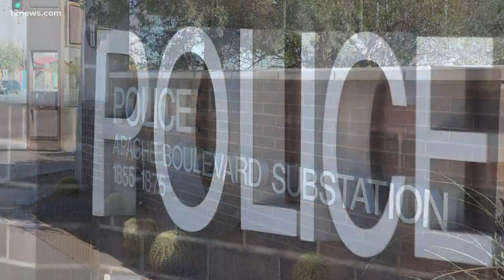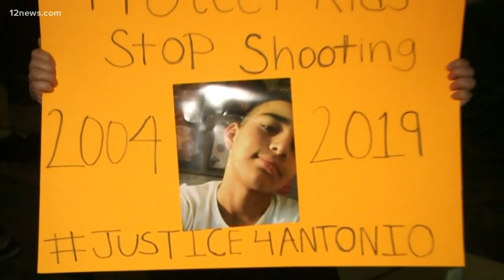Maricopa County attorney says Tempe officer who shot and killed 14-year-old won't be charged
Antonio Arce was shot and killed by former Tempe Officer Joseph Jaen as he was running away from Jaen in 2019. Jaen will not be charged in Arce's death.